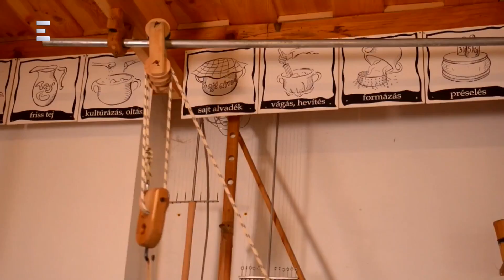Sajtmustra Etyeken - Rókusfyalvy Pál, Hegedűs Imre - ECHO TV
A Magyar Sajtkészítők Egyesülete hatodszor rendezi meg a Sajtmustrát. Először az Etyeki gasztrosétányon várják az érdeklődőket a Kárpát-medence legjobb sajtkészítői. Vendégek: Rókusfyalvy Pál szervező és Hegedűs Imre sajtmester.
Műsorvezetők: Rácz Zsuzsanna, Klausmann Viktor